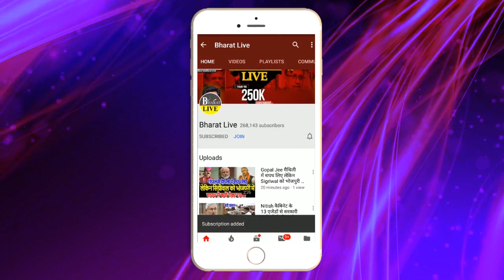Lalu से मिलने पहुचे Raghuvansh के खुलासे से मचा सियासी भू'चाल !